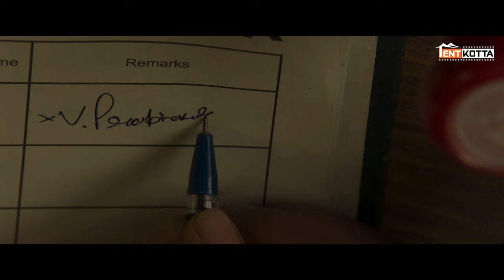Lorry Driver Father Urges Son’s Career | Red Sandal Wood Movie Scene | Vetri, Diya Mayuri, KGF Ram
From North Madras, an aspiring boxer goes to Renigunta in search of his girlfriend's brother, who has gone missing. When he locates him, he learns about a smuggling scandal involving Red Sandalwood.

Movie Credits :

Cast : Vetri, Diya Mayuri, KGF Ram, MS Baskar, Ganesh Venkat Raman, kabali vishvanth, vinod Sagar, marimuthu,Ravi venkat Raman, Abhi

Produced by: JN Cinemas
Director : Guru Ramaanujam
Music Director: Sam CS
Cinematographer: Suresh Bala
Editor: A. Richard Kevin
Sound design: Resul pookutty
Art Director: Saravanan
Lyrics : Yuga barathy
Production manager : Pandiyan
Stunt : Miracle Micheal
Stills : laxmanan
Costumer : pandian
Designer : Sindhugrafix Pavan
PRO : Bhuvan
DI : IGENE
Colorist : Ranga
CG : ok Vijay
Mixing by : Resul pookutty